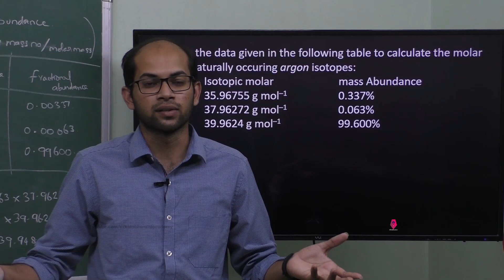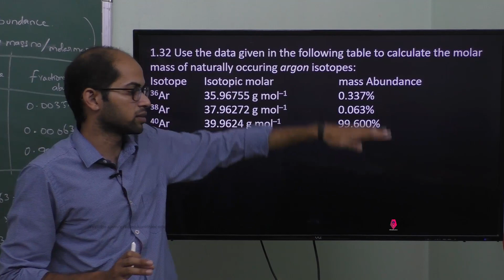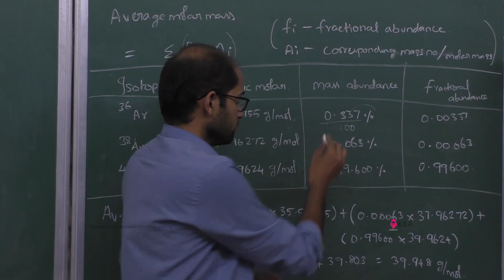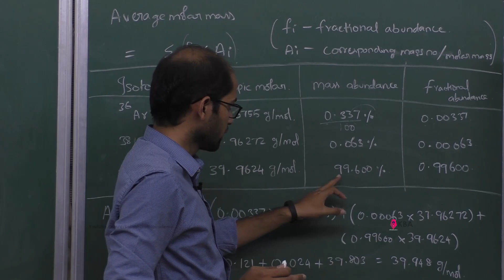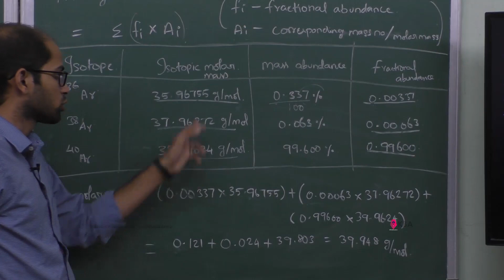35.Chemistry | Some basic Concept of Chemistry | Exercise 1.32